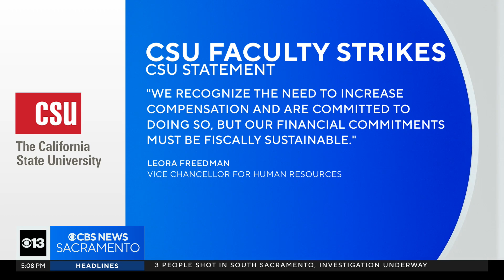CSU faculty goes on strike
California State University faculty have hit the picket lines, kicking off a series of one-day strikes slated at several campuses this week. The first demonstration took place today at Cal Poly Pomona. Faculty are fed up with their old contract. They want to see 12 percent raises, and they say the CSU system has the money to provide them without impacting students.